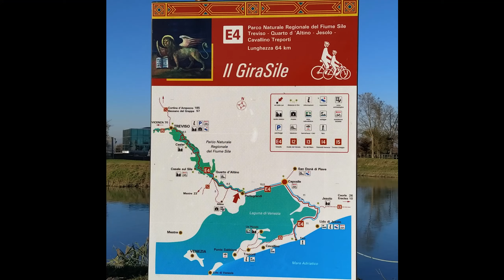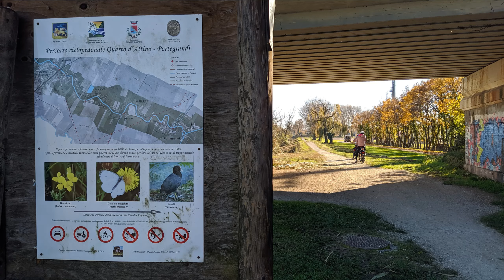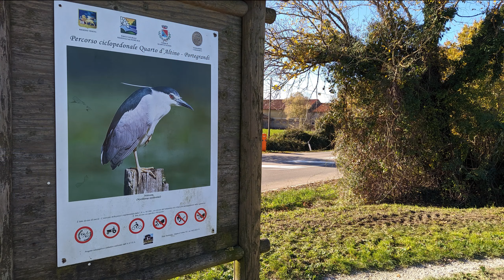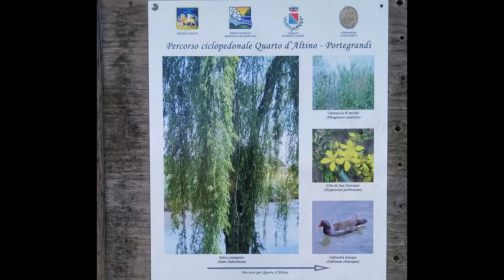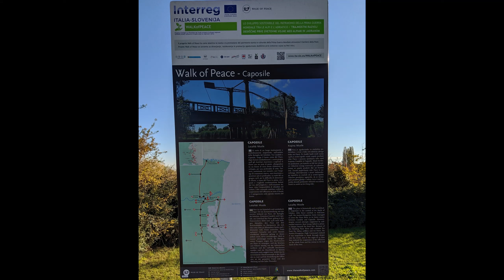IL GIRASILE - da Casale sul Sile a Caposile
Il GiraSile segue le sponde del fiume di risorgiva più lungo d’Europa in uno dei tratti più suggestivi del Parco naturale Regionale.
L’itinerario ha inizio a poca distanza dal centro storico di Treviso e segue la pista ciclabile ricavata sull’alzaia del fiume.